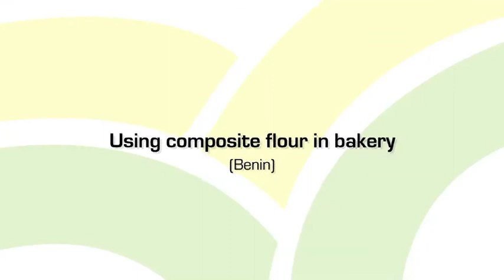BENIN COMPOSITE FLOUR IN BAKERY